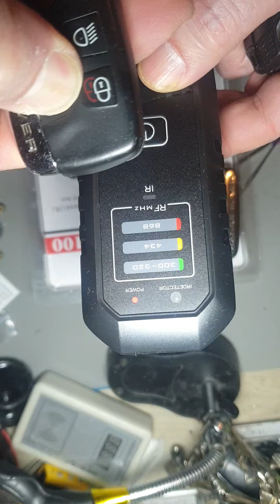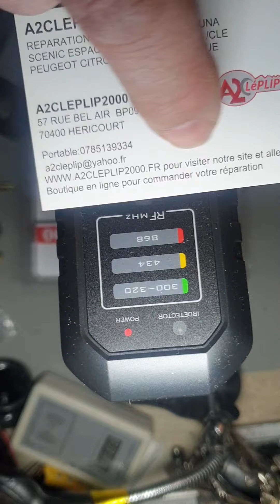Tester clé carte BMW PEUGEOT CITROEN RENAULT VW MERCEDES 300 868 MHZ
TESTEUR DE TÉLÉCOMMANDE
PERMET DE VÉRIFIER LE BON FONCTIONNEMENT DE VOTRE TELECOMMANDE DE VEHICULE EN MESURANT LA FRÉQUENCE EMISES PAR CELLE-CI
PEUT VÉRIFIER LA PLUPART DES FRÉQUENCE COMMUNES DES VEHICULE
315MHZ
433 MHZ
8686 MHZ
ON PEUT AUSSI TESTER LES TÉLÉCOMMANDE DE GARAGE ET DE TV
ET AUSSI TOUTES LES TÉLÉCOMMANDE INFRAROUGE
DANS LA SECTION
COQUE ET SWITCH(lien ci-dessous)

FREQUENCEMETRE ET TESTEUR INFRA ROUGE POUR TOUTES - BOUTIQUE A2CLEPLIP2000